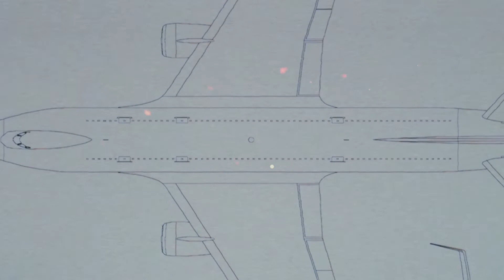Big wings KR-860.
Design of the KR-860 "Wings of Russia" began in the year one thousand nine hundred and ninety-seven. The chief designer of the project was A.Kh. KR-860 was to become the largest aircraft in the world, larger than the AN-225 "Mriya". For comparison, the AN-225 has a takeoff weight of six hundred tons, and the KR-860, designed to carry eight hundred and sixty passengers - six hundred and fifty tons.
There were no routes within Russia where such airplane would be in demand, that is why the airplane was developed with a view to export, first of all to Asian countries. In Russia, it was supposed to use mostly transport versions of the plane, in which case the cost of transporting cargo should not be much higher than the transportation by rail, but there was an advantage in terms of delivery time. A variant of air tanker for hydrocarbons transportation was KR-860under consideration.
The airplane was first presented at the air show "Le Bourget-99" in the form of a mock-up in 1 to 24 scale. The aircraft had a wingspan of eighty-eight meters, which led to compatibility problems with most airports in the world. However, the wings on the plane were designed to fold like deck planes, as a result their wingspan did not exceed sixty-four meters. Due to the high altitude of the plane it was impossible to use standard airfield stairs, so the plane was equipped with its own built-in stairs.
Given the failure of the global aviation market early twenty-first century from the extra-large four-engine aircraft project KR-860 in the case of implementation would have brought significant losses as it came out with the Airbus A380, so its closure is considered correct.
The aircraft is made by the normal aerodynamic scheme with a swept low-lying wing. The latest achievements in aerodynamics, automation and structural materials were used in the development.
It managed to achieve high cruising aerodynamic quality.
The wing - with folding consoles, which significantly reduces the parking dimensions of the aircraft. As a result, the KR-860 will not occupy on the ground more space than the smaller Boeing 747.
The landing gear is multi-supported, retractable. KR-860 is to be based on first class airfields.
The power plant - four turbojet engines CF6-80E1 firm General Electric. Also considered options for the power plant, consisting of four "twin" domestic engines PS-90 or NK-93. It was assumed that the cheaper but heavier, eight-engine power plant would appear on the cargo versions of the KR-860, designed for domestic transport. For the variant of the aircraft, designed to carry liquefied gas, it seems optimal to equip it with engines running on the transported gas.
Saloon - passengers are accommodated in three classes of saloons on two decks. For embarkation and disembarkation of passengers the plane has built-in lowering gangways.
In the cargo variant KR-860 has a stern ramp and a fuselage nose part that can rise.
Flight and navigation complex - digital multiple redundant electric remote control system, allowed to reduce the flight crew of the aircraft to two people.